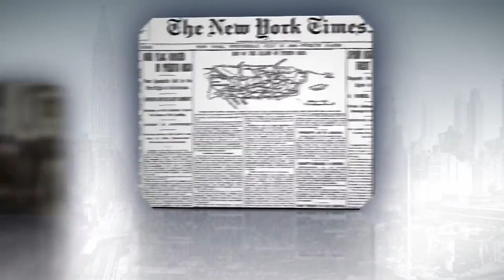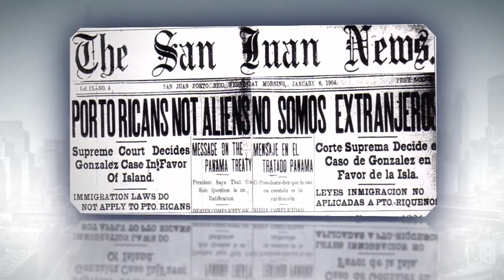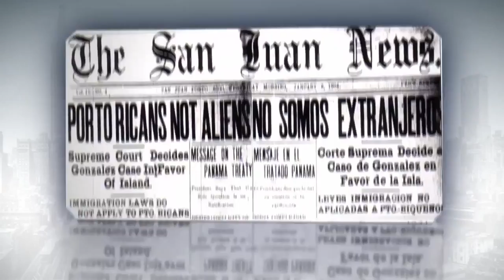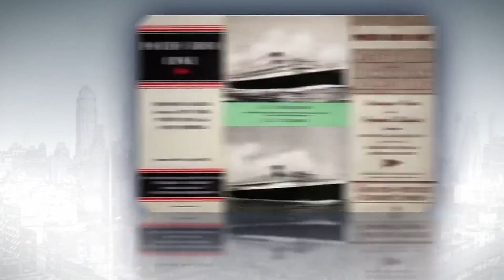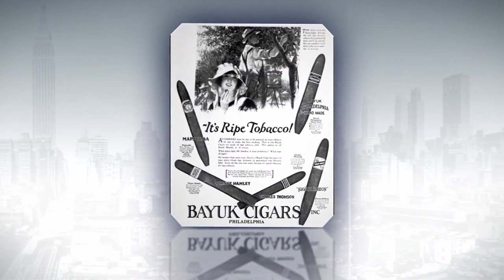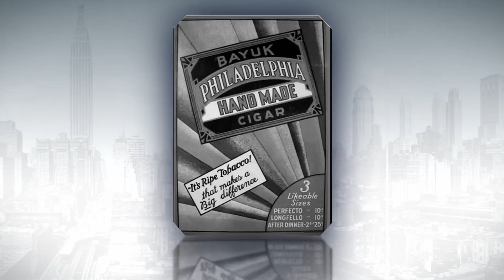Válvula De Escape 2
FOREIGN IN A DOMESTIC SENSE 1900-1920
This chapter explains the diverse approaches that the United States Congress adopted in regards to the political and legal situation of the territories acquired as a results of the Spanish-American War. Because Article 9 of the Treaty of Paris established that the situation of the inhabitants of the acquired territories will be determined by Congress, this chapter presents the congressional deliberations regarding the type of citizenship of the inhabitants of the territories. For Puerto Rico, the Congress approved the Foraker Law in 1900 that provided the creation of a political and juridical figure called the "People of Puerto Rico." It recognized the Puerto Rican citizenship, and extended the colonial status under the protection of the United States, but this citizenship wasn’t internationally recognized, explained the constitutional experts in their interviews. They also discuss how Isabel González, looking for a better future, migrated to New York and on her arrival, was treated as a foreign citizen. She then filed a law suit against the United States Government in a case known as Isabella Gonzales, Appellant, vs. William Williams, United States Commissioner of Immigration at the Port of New York No.225, becoming one of the crucial Insular Cases. Historians and jurists discuss how those Insular Cases questioned whether or not the inhabitants of the recently acquired territories (Hawaii, the Philippines, Guam, and Puerto Rico), would have the same rights as the United States citizens in the federate states. The Insular Cases established that the territories and their citizens would only have full rights and be completely protected by the Constitution, if Congress were to incorporate, making them an integrate part of the nation; and so concluded with the famous dictum, “Puerto Rico belongs to, but is not part of the United States”.

The settlement of cigar and tobacco factories in Tampa, Cayo Hueso, but mostly, in New York and Philadelphia, attracted a group of skilled Puerto Rican workers that had been facing difficulty in the tobacco industry in Puerto Rico. That is the case of Bernardo Vega, Jesús Colón, his brother Joaquín Colón, and Luisa Capetillo, amongst others. Also in the context of the First World War, several historians presented various motives to the reasons Congress granted the people of Puerto Rico US citizenship, with what is known as the Jones Act of 1917 –although the Jones Act was for all the territories, it was not implemented equally. The migratory transit increased and significant Puerto Rican settlements were established, especially in New York. Puerto Ricans established their own organizations and clubs’ and also participated in the United States political arena. At the same time, a growing number of immigrants were going to the countryside and other cities such as Philadelphia, New Jersey and Connecticut to work in agriculture, and textile and service industries..